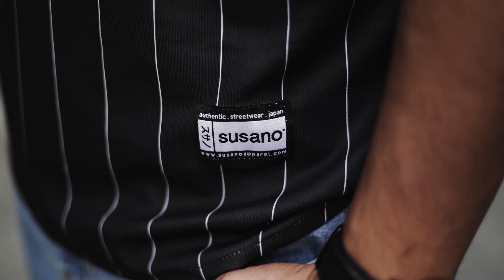VANTABLACK EDITION NY INSPIRED ( STREETWEAR/FASHION COMMERCIAL ADS)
The all new Blackout edition NY02. Made from Premium Microfibre.